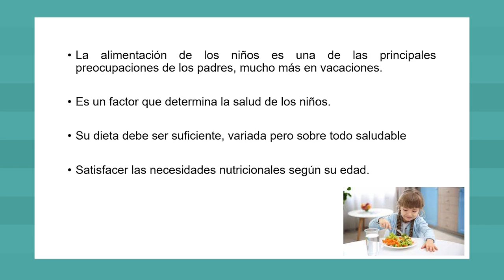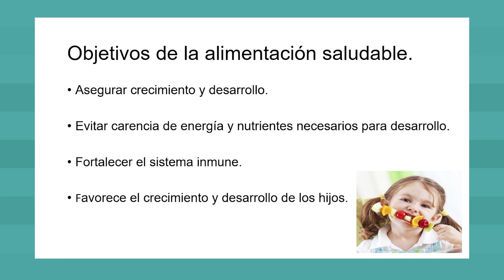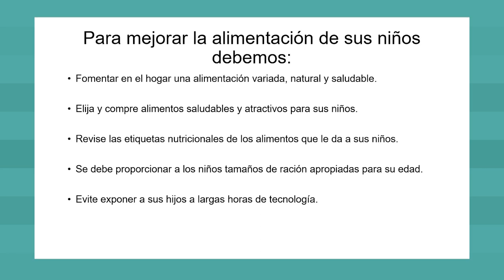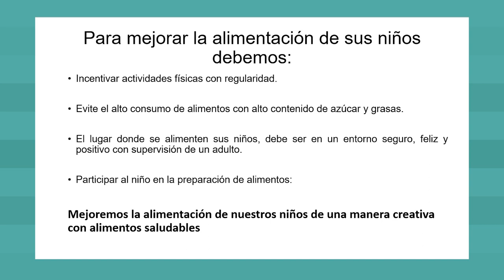Por tu salud: ¿Cómo alimentar a nuestros niños en casa sanamente?